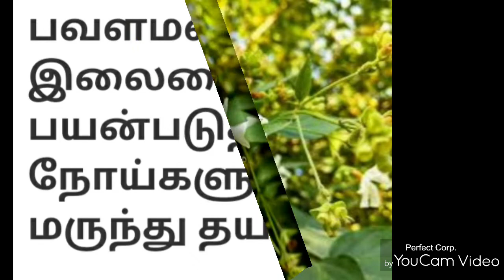பயன் தரும் பவள மல்லி...